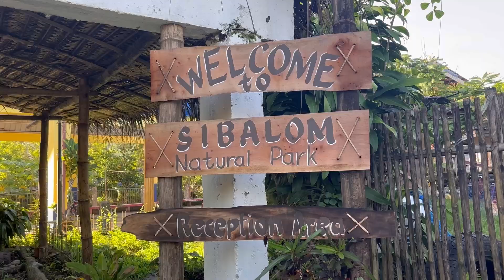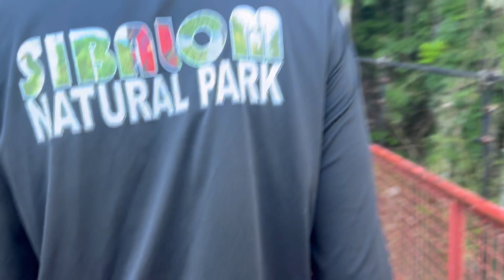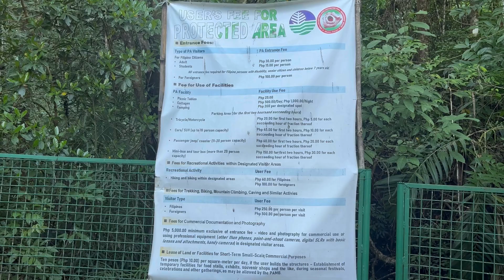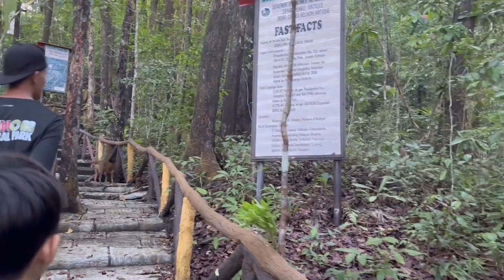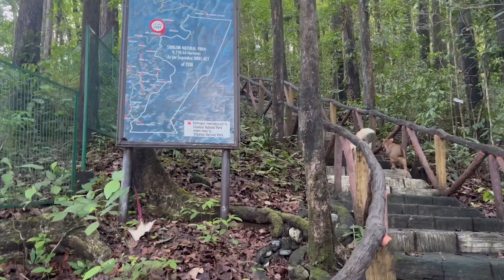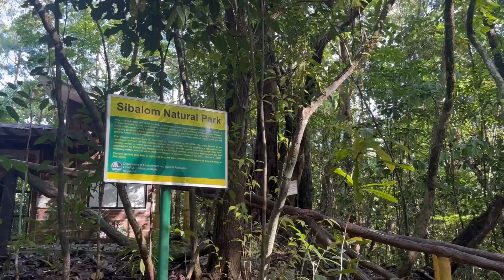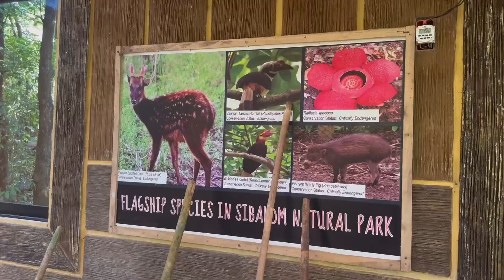THE SIBALOM NATURAL PARK || THE TALLLEST FLOWER ( Rafflesia arnoldii. ) || RAINBOW RIVER